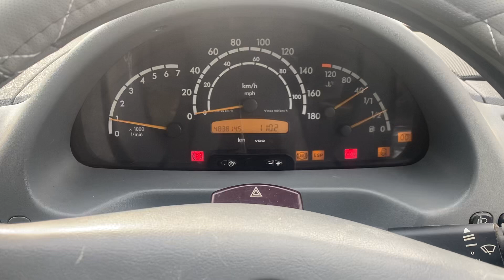Разборка Mercedes - Sprinter 1996-2006, 2.1 (VIN: WDB9036632R609257) MV04KVS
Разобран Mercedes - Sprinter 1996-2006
Основные характеристики:
Год выпуска: 2004
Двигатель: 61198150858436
Объём двигателя: 2.1
Тип двигателя: Дизель
Коробка передач: КПП 5-ст.мех.(МКПП)
Кузов: Микроавтобус
Смотри каталог запчастей Mercedes - Sprinter 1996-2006 на :
⏰ Режим работы колл-центра:
08:00 – 20:00 – ежедневно

Для наших покупателей:
- бесплатная доставка;